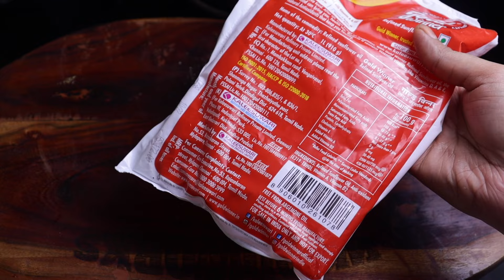Motichoor laddu recipe | No jhara recipe |simple and easy motichoor laddu